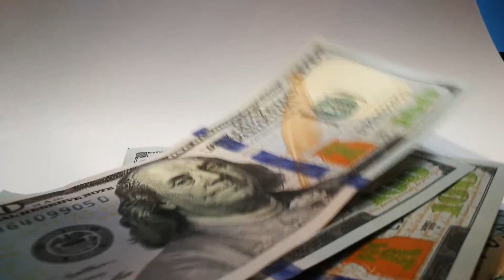7 DEZAVANTAJE ale Strategiei Dividendelor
Dividend Investing nu este cea mai bună opțiune dacă scopul tău este să acumulezi active și să-ți construiești averea 📝 Pune-ți ordine în bani cu ajutorul unui Plan Financiar personalizat 👔 Programează o ședință de coaching 👨‍🏫 Înscrie-te la „Provocarea 7 Pași până la Prima Ta Investiție într-un ETF, pentru Oameni Ocupați”

🤝PARTENERI:

📈 XTB - Investește în în companii și ETF-uri din întreaga lume FĂRĂ COMISION

📈 Interactive Brokers - Investește în companii și ETF-uri listate pe 135 BURSE

📈 Global Trader - Deschide-ți un Cont Demo GRATUIT și investește în instrumente listate la peste 90 de Burse din SUA, Europa și Asia

📈 Trading 212 - Folosește codul promoțional OVIDIU când îți deschizi un cont și vei primi o ACȚIUNE GRATUITĂ ce poate valora PÂNĂ LA 100 EUR*

💱 Revolut - Deschide-ți un cont gratuit și schimbă bani la cursul valutar real

🏠 Creditul Tău - Vrei un credit ipotecar? Contactează-l pe Răzvan

🏢 InRento - Folosește acest link ca să obții un BONUS în valoarea de 20 EUR**

** Bonusul va fi plătit la două luni după deschiderea contului.

⌚ Konvi - Folosește codul promoțional OVIDIU ca să primești un DISCOUNT de 10 EUR pentru prima investiție

Dividendele sunt una dintre cele mai comune și ușor de înțeles modalități de a obține venit pasiv. Pentru a primi dividende trebuie doar să cumperi acțiuni la o companie care are profit în mod regulat. Privindu-le în acest mod, dividendele sunt foarte atrăgătoare.

În plus, este mult mai ușor să înțelegi conceptul Dobânzii Compuse dacă te raportezi la dividende. Investești o sumă de bani într-o companie și primești dividende de la ea. Cu acei bani cumperi și mai multe acțiuni la aceeași companie. Acest lucru face ca în anul următor să primești și mai mulți bani sub formă de dividende. Bani pe care din nou îi investești. Și tot așa, până când veniturile sub formă de dividende obținute de la compania în care ai investit îți finanțează întreg stilul de viață.

Datorită faptului că sunt un concept ușor de înțeles și efectul investițiilor este mult mai palpabil întrucât vezi cum îți intră bani în cont fără să faci nimic, multe persoane se concentrează pe a investi exclusiv în companii care plătesc constant dividende (Dividend Investing). Scopul lor este, bineînțeles, să genereze cât mai mult venit pasiv.

În ciuda avantajelor pe care le-am prezentat mai devreme, la fel ca orice altă investiție, această abordare are anumite minusuri.

⏲️ TIMESTAMPS ⏲️
00:00 - Intro
02:32 - 1. Îți limitezi singur diversificarea
03:33 - 2. Dividendele nu sunt garantate
04:28 - 3. Nu ai control asupra retragerilor anuale din portofoliu
05:53 - 4. Reinvestirea dividendelor este o operațiune manuală
07:15 - 5. Taxarea dividendelor
08:47 - 6. Distribuirea dividendelor reprezintă un transfer de averea, nu creare de avere
10:41 - 7. Plătirea dividendelor limitează posibilitățile de creștere a companiei
11:45 - Cuvinte de încheiere

Orice investiție prezintă un anumit grad de risc. Nu există nici o garanție că vei câștiga bani atunci când investești. De aceea trebuie să te educi și să te informezi cât poți de bine înainte de a investi bani. Doar așa vei putea lua cele mai potrivite decizii pentru TINE.